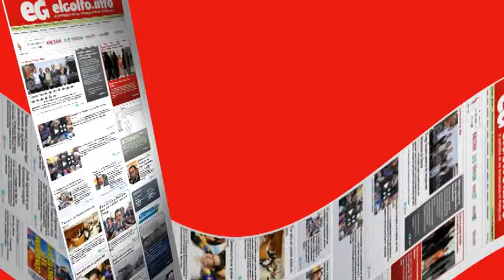Se culpa Demi de adicciones de Tallulah @elgolfoveracruz